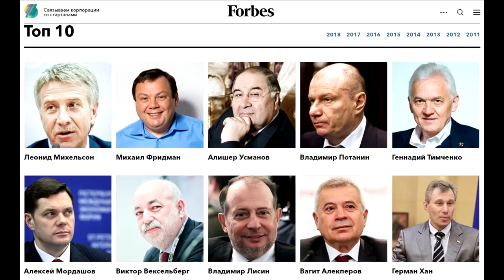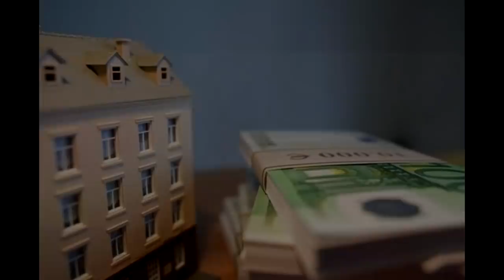💲 Государство не ваша собственность ! 🏢